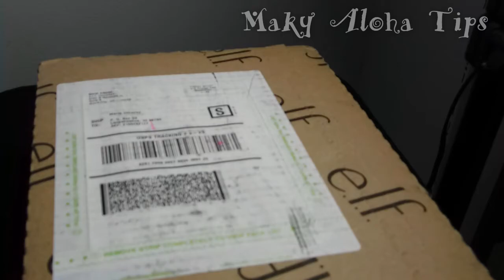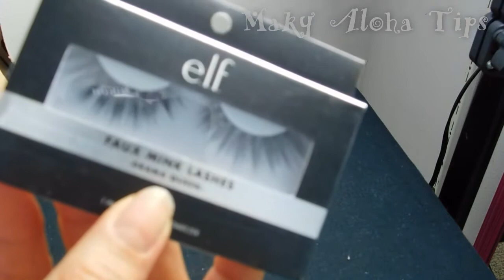Unboxing, lo que pedí! 😀 👍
CORREO ELECTRÓNICO ✉️

FAN PAGE

Te invitó a apoyar estas campañas
Go Foun me